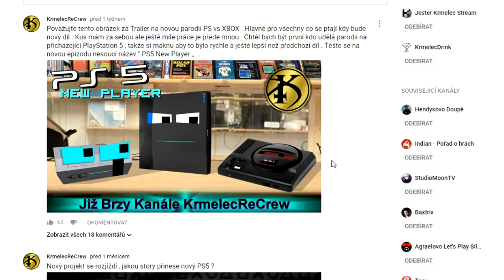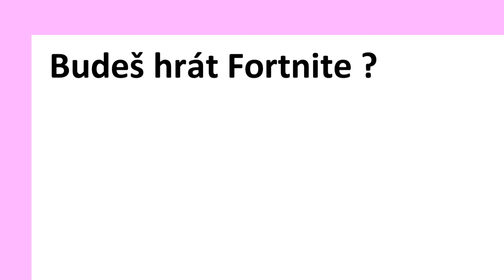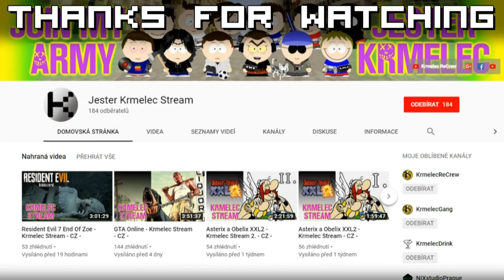ASK Jester Krmelec .1# To Co Jsem Slyšel Už 100x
Zdravím , rozhodl jsem se pro toto video , které jednou pro vždy zodpoví vaše otázky na mě .